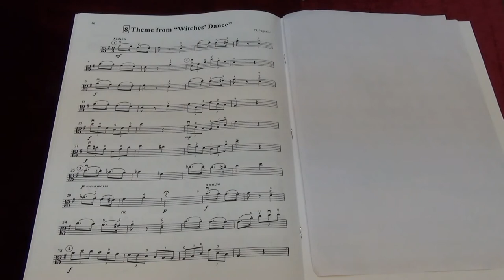Suzuki Viola School Vol.2 No.8 Theme with Witches Dance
No.8 Theme with Witches Dance
Played by Mike Chau